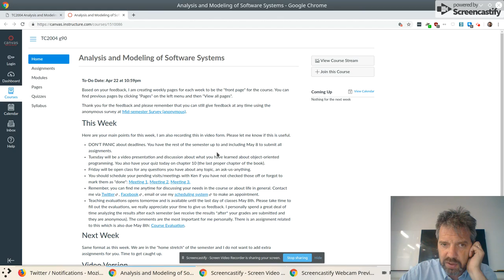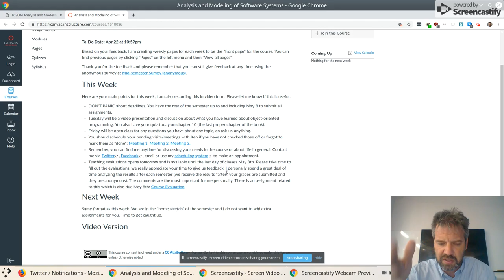TC2004 Week14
Where Ken attempts to tell you all that you need to know, the text content is over here: